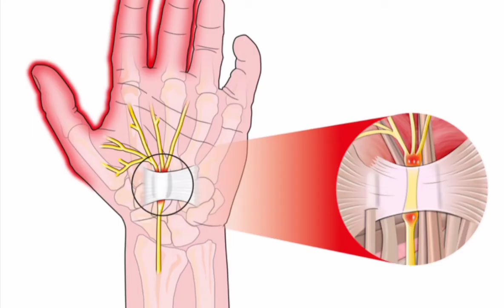രക്തത്തിലെ പഞ്ചസാരയുടെ അളവ് കൂടുതലാണോ അറിയാം ഈ ലക്ഷണങ്ങൾ.